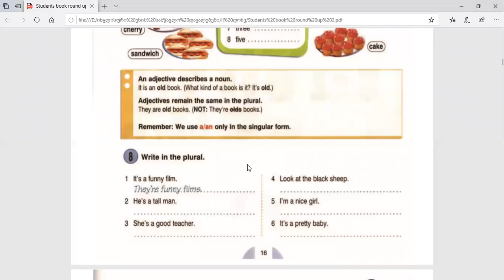II დონე - Un. 2(5).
Plurals.